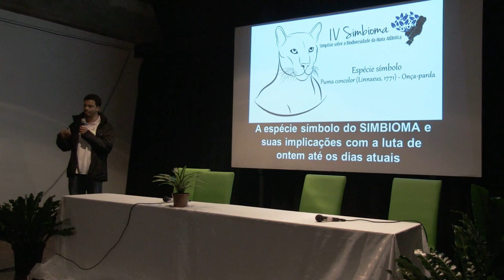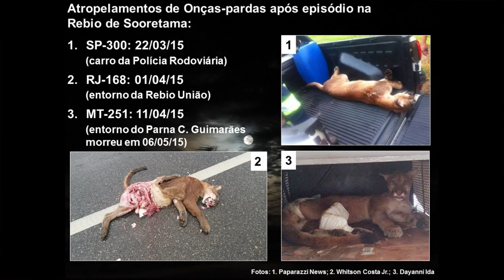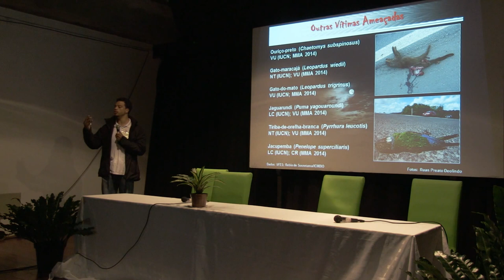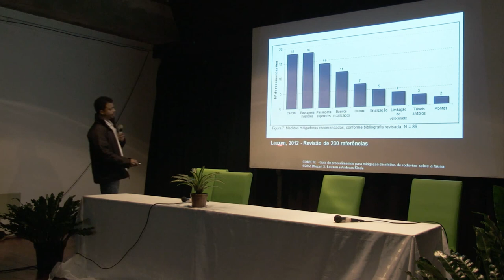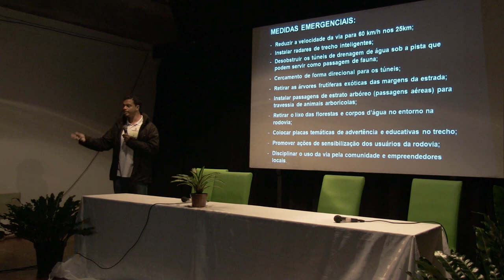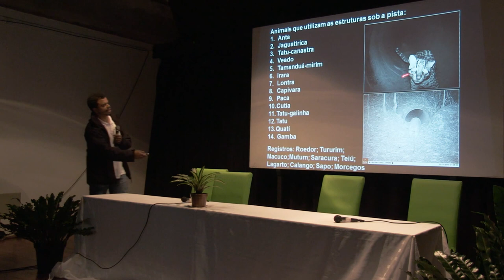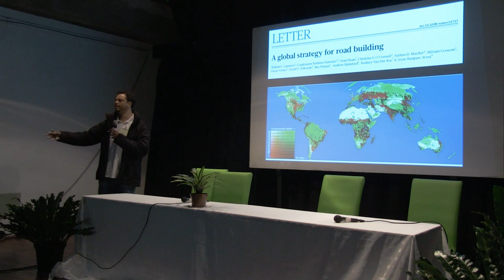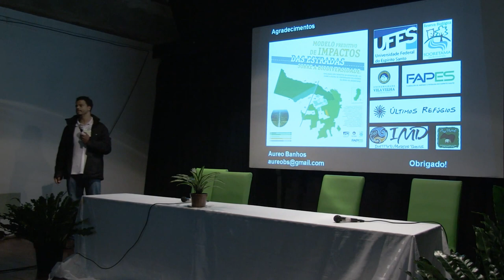Palestra: A Morte das Bandeiras (por professor Aureo Banhos)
As estradas são as principais vias de transporte utilizadas no mundo e importantes vetores do desenvolvimento socioeconômico. Entretanto, os impactos provocados pelas estradas são indicados como um dos principais fatores responsáveis pela atual crise da biodiversidade. A BR-101 é uma das mais movimentadas rodovias do Brasil, ligando as regiões sul e sudeste ao nordeste do país. No Estado do Espírito Santo essa rodovia foi instalada nas décadas de 1960 e 1970 à revelia da legislação ambiental da época, cortando uma das mais importantes paisagens de Floresta Atlântica de Tabuleiros, o complexo florestal de Linhares-Sooretama. A presença da BR-101 em um dos últimos remanescentes de Floresta Atlântica de Tabuleiros, legalmente protegido, é um grave conflito na conservação da biodiversidade. A área possui mais de 50 mil hectares de floresta protegida, com uma grande variedade de espécies arbóreas únicas, entretanto, cortada por um intruso trecho de aproximadamente 25 km da BR-101, que fragmenta as populações silvestres, mata diariamente dezenas de animais por atropelamento e promove intensa poluição sonora, do ar, solo e água na região. Esta situação será agravada devido ao processo de ampliação e duplicação desse trecho, dentro do contrato de concessão da rodovia para a administração privada, até 2025.

Palestrante: Professor Aureo Banhos (Universidade Federal do Espírito Santo)

Evento: IV Simbioma (Museo Mello Leitão - Santa Teresa, ES)

Professor Aureo Banhos desenvolve o projeto "MODELO PREDITIVO DE IMPACTOS DAS ESTRADAS SOBRE A BIODIVERSIDADE: AVALIAÇÃO DOS IMPACTOS DA RODOVIA BR-101 SOBRE A FAUNA DE VERTEBRADOS SILVESTRES DA REBIO DE SOORETAMA". O projeto reuni um grupo multidisciplinar de pesquisadores visando investigar os efeitos da rodovia BR-101 sobre a fauna de vertebrados silvestres da Reserva Biológica de Sooretama e seu entorno. O projeto é executado pela Universidade Federal do Espírito Santo - UFES, em parceria com a Universidade Vila Velha - UVV, e é financiado pela Fundação de Amparo à Pesquisa do Espírito Santo - FAPES. Espera-se que os resultados desse esforço sejam aplicados para evitar, minimizar ou mitigar impactos negativos das estradas sobre a biodiversidade.